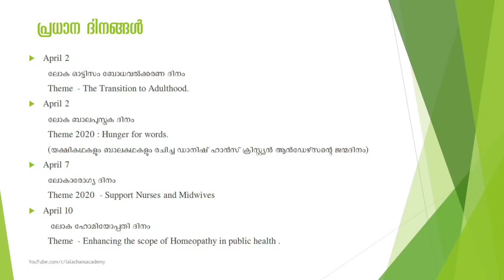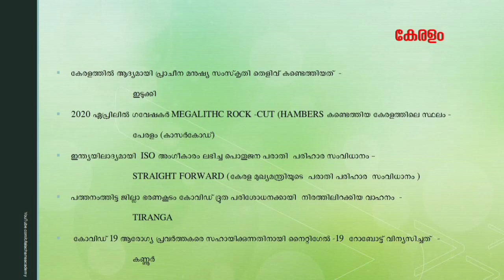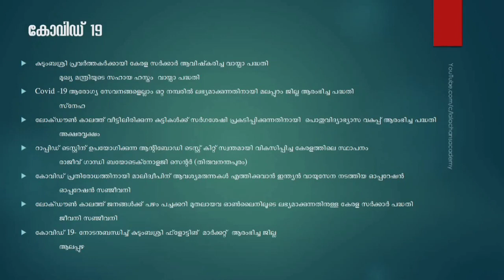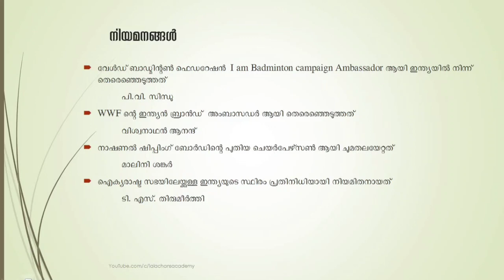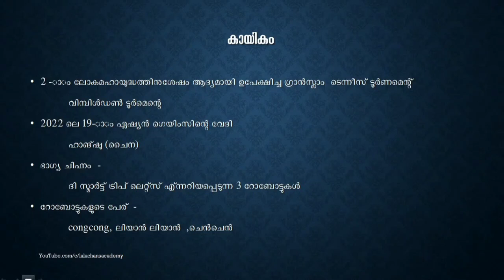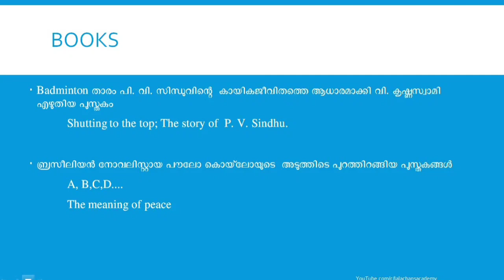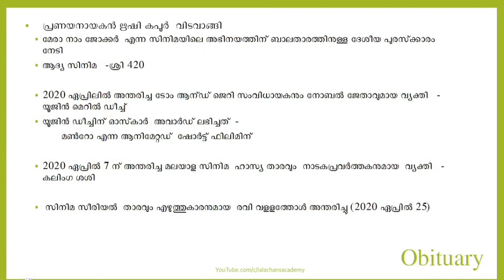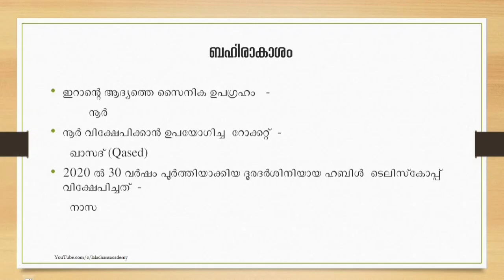Kerala PSC - Current Affairs - 11 (2020 April) ആനുകാലികം - PSC ബുള്ളറ്റിന്‍ / ദിനപത്രങ്ങള്‍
പത്രവാര്‍ത്തകളിലേയും PSC ബുള്ളറ്റിനിലെയും ആനുകാലിക വിവരങ്ങള്‍.

LDC, LGS മെയിന്‍ പരീക്ഷയില്‍ 20 മാര്‍ക്കും ഉറപ്പാക്കുക.

Daily Video classes for Kerala PSC exams.
Complete coverage of syllabus for LDC, LGS & Plus Two mains, Degree Prelims

Lalachan's Academy
Centre for Competitive exams
Since 1999